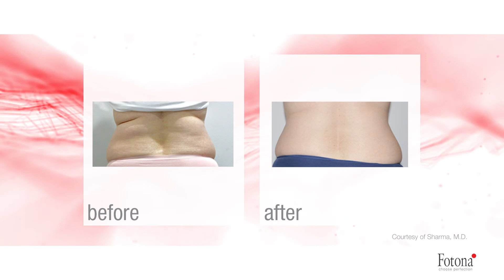TightSculpting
An unique dual-wavelength, non-invasive laser treatment for sculpting and skin tightening.